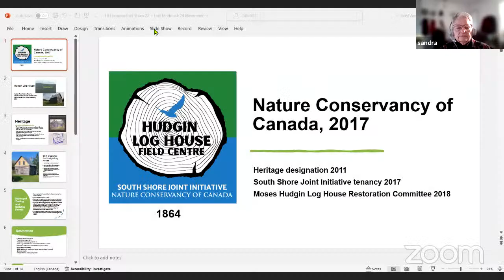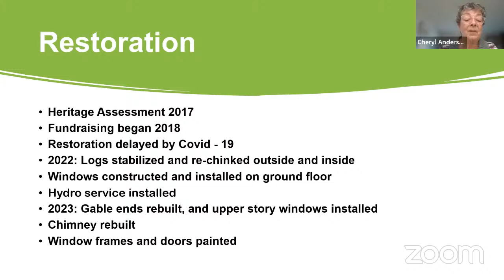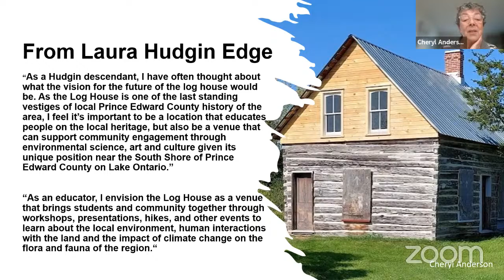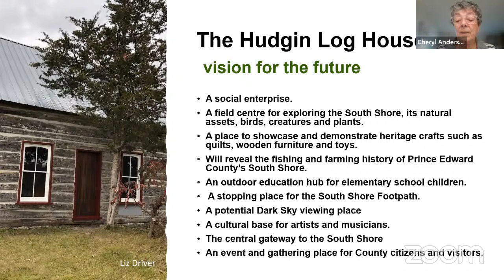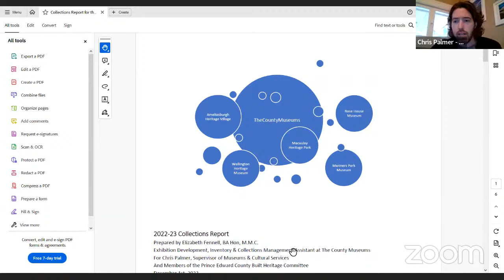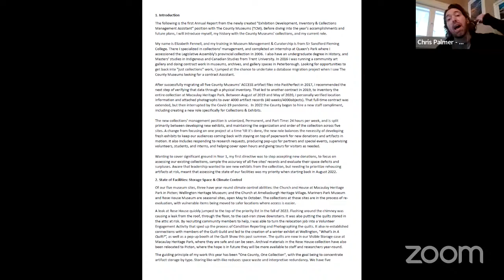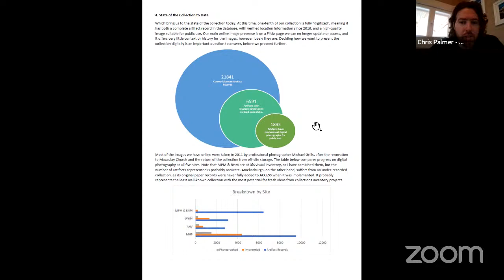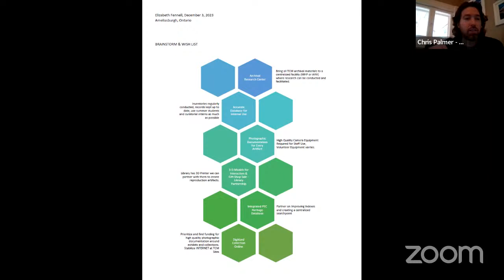Built & Cultural Heritage Advisory Committee Meeting - December 6, 2023